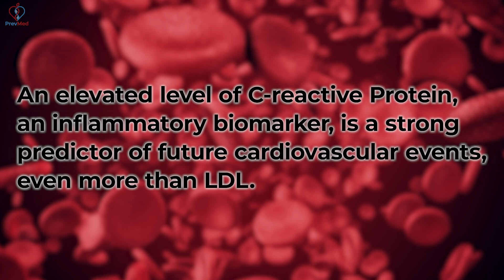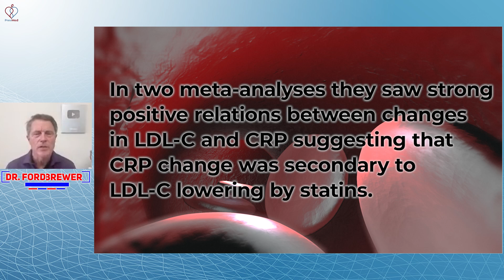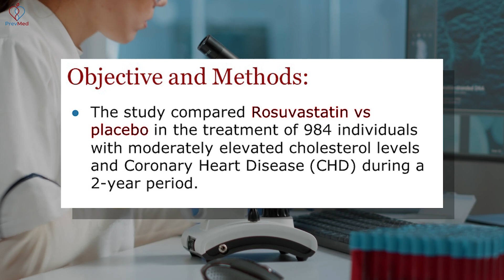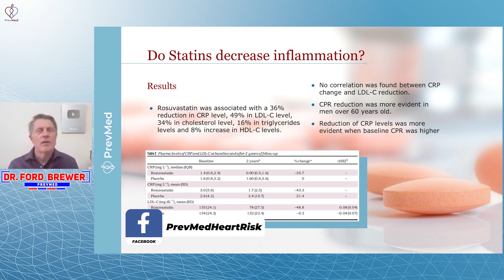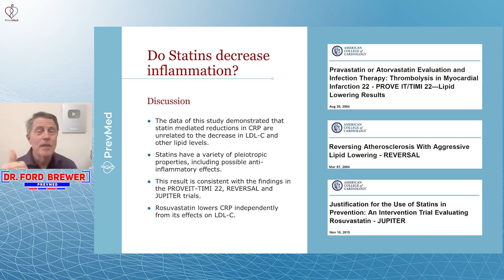CV Risk: Which Is It: LDL or INFLAMMATION?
Social
🎧Podcasts: